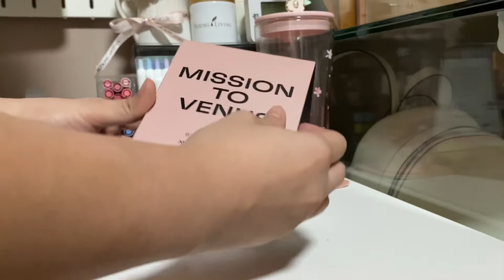UNBOXING Swatch X Omega BIOCERAMIC MOONSWATCH COLLECTION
Musician: @iksonmusic